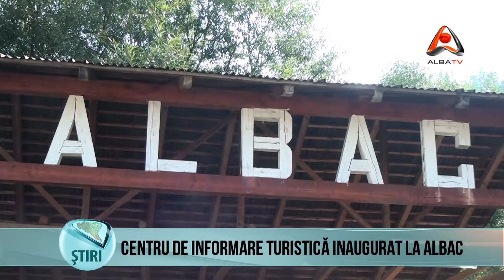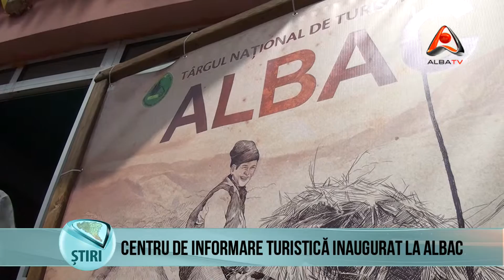CENTRU DE INFORMARE TURISTICA INAUGURAT LA ALBAC